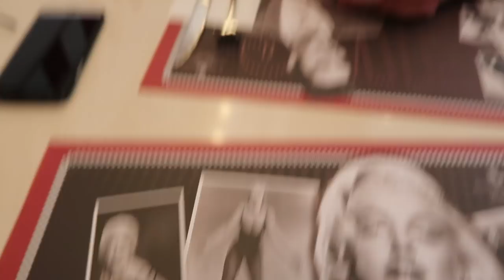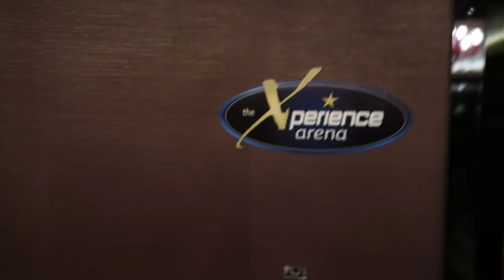KATO PAPHOS HARBOUR CYPRUS / OLYMPIC LAGOON RESORT